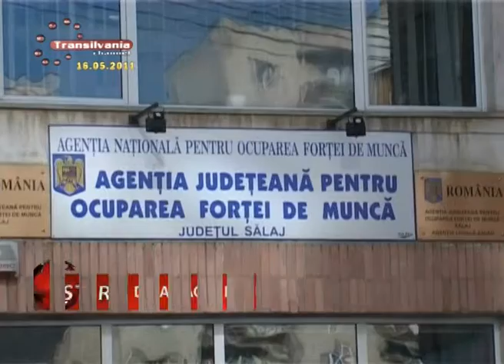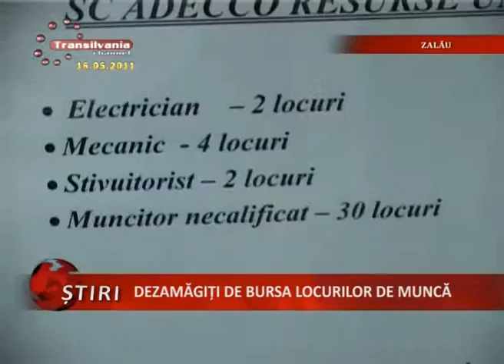03_Dezamagiti De Bursa Locurilor De Munca